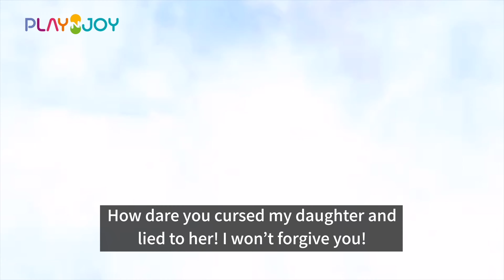[ENG SUB] The Little Mermaid / 인어공주 / 동화책 읽어주기 / 플레이앤조이, PlayNJoy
❤️플레이앤조이 인스타그램 바로가기❤️

🛎  플레이앤조이를 구독하면 재미있는 이야기를 바로 볼 수 있답니다!

※해당 이미지는 ‘Shutterstock.com의 라이선스에 따라 사용된 이미지’입니다.